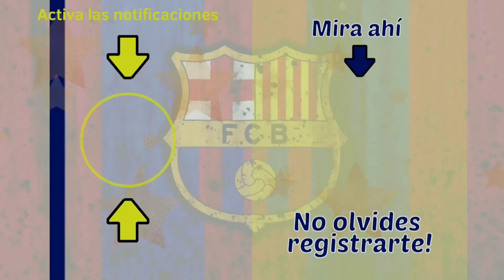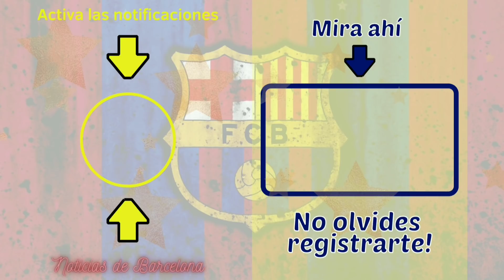🚨¡INFORMACIÓN CALIENTE DEL BARÇA! ¡ACABA DE SER NOTIFICADO! ¡MIRA ESTAS BOMBAS AHORA!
🟡Aquí tendrás acceso a las últimas noticias del Barcelona, que te han dejado informado y también que te entretendrán en momentos de descanso.

Buscamos siempre las últimas noticias y verificamos siempre la veracidad para nunca compartir contigo noticias falsas.

Además hacemos un punto de colocar la fuente de donde extraemos la materia y ponemos los debidos créditos para quien escribió, publicó y quien tomó las fotografías.

Valoramos la información de calidad! Disfruta los contenidos! 🟣

Embalado por la buena etapa a las órdenes de Xavi, el Barcelona prevé quedarse con algunas piezas para la próxima temporada.

Uno de ellos es el joven defensa Ronald Araujo.

Según información de "Marca", el director de fútbol del club, Mateu Alemany fue visto en un almuerzo con los representantes del jugador.

La reunión duró unas tres horas. Mateu Alemany evitó dar demasiados detalles sobre el encuentro

"Tuve un almuerzo cordial. Hay una buena predisposición por parte del jugador - dijo Mateu Alemany, en relación al encuentro".

El agente de Ronald Araújo también mostró mucho optimismo sobre las negociaciones:

"Las dos partes están cada vez más cerca. Veremos si hay acuerdo en las próximas horas.

Solo falta ajustar detalles y la prioridad es que se quede. El encuentro fue bueno, hay buen ambiente..

Ahora tengo que hablar con el jugador y el club hace lo que corresponde - dijo uno de los representantes del defensa uruguayo".

Araújo es una pieza importante en el equipo de Xavi, que pidió al club que se quedara con el defensa.

El uruguayo disputó 34 partidos esta temporada y marcó cuatro goles.

El principal jugador del club alemán en las últimas temporadas, Robert Lewandowski, ha atraído las miradas de los principales clubes europeos.

Según el diario Sport, el Barcelona trabaja duro para tener al máximo goleador la próxima temporada.

El vehículo español avanza que el Barça está en contacto con Pini Zahavi, agente del jugador, y conoce los pasos a seguir para su llegada.

Un factor a favor de los españoles es la perspectiva positiva de Lewa en un viaje al Camp Nou .

La relación de Joan Laporta, presidente del Barcelona, ​​con el agente polaco también ha sido clave para que la operación dé un giro positivo para la selección española

El técnico entiende que es el momento adecuado para traer un fuerte refuerzo al club.

El plan A era Erling Haaland. Sin embargo, dada la realidad financiera, el Barcelona se encontró detrás de Manchester City y Real Madrid en la disputa.

Así que el club decidió centrarse en Robert Lewandowski.

Por otro lado, hay un factor que puede complicar el comercio.

Según Sport, una propuesta de alta renovación del Bayern podría cambiar el tablero de juego.

Cabe recordar que el polaco tiene contrato hasta junio de 2023 en Bavaria.

Para renovar, con el Bayern, Lewandowski no aceptará un contrato corto, según el diario español.

Por tanto, el club alemán tendrá que alinear bien los términos con el delantero para no verle vestir la camiseta del Barcelona la próxima temporada.